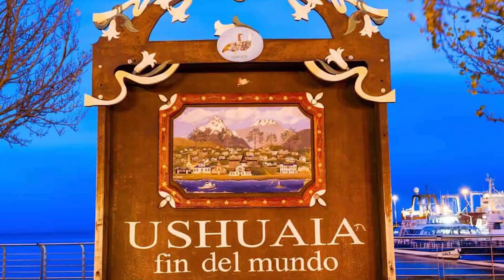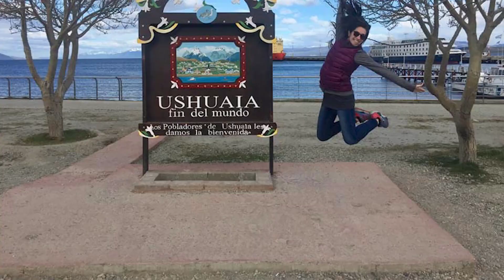Last Edge of the World | Duniya Ka Akhri kinara | Last Place of the World | Urdu documentry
This video is about the last place of the world.

video credits :-
asif ali tv